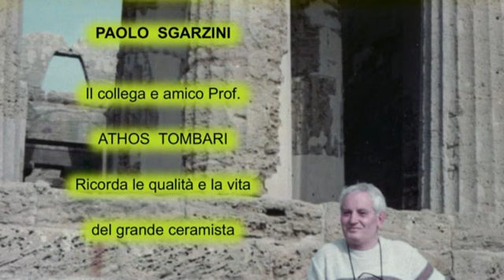Paolo Sgarzini, ceramista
Per seguire meglio il filmato si prega di accedere al sito:
Cerimonia per il XX anniversario della scomparsa del grande CERAMISTA.